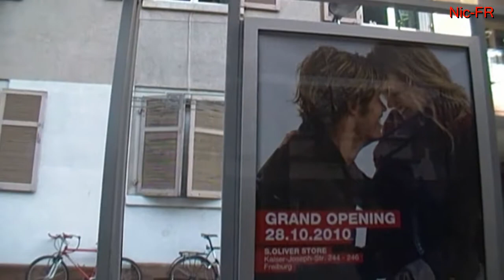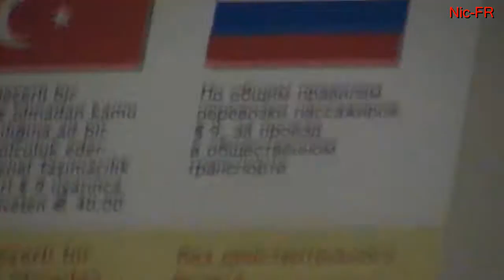Фрайбург.Трамвай №1 - Strassenbahn Linie 1.